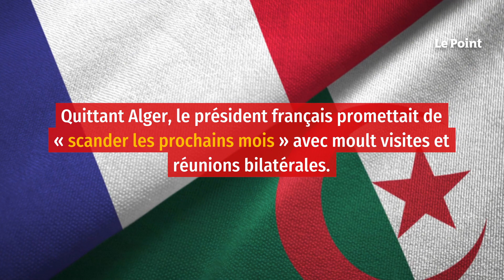Algérie : l’opération séduction tricolore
« Ne manque plus que la patrouille de France et la parade sera complète », hache un familier des coursives du pouvoir algérien. En ce début d'après-midi, Élisabeth Borne effectue sa première visite sur le sol algérois en tant que Première ministre. Elle ne voyage pas seule et sans bagages : la moitié de son gouvernement l'accompagne. Six semaines après Emmanuel Macron, voici l'acte II de la reconquête. Après un an de zizanie entre les deux nations, sitôt réélu, le président offrait la première visite d'État de son second quinquennat à l'Algérie.